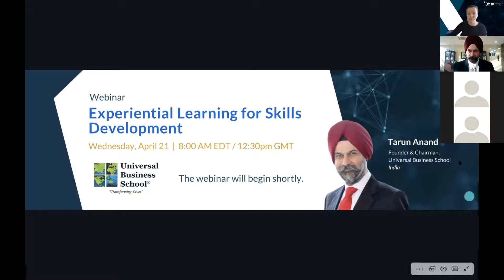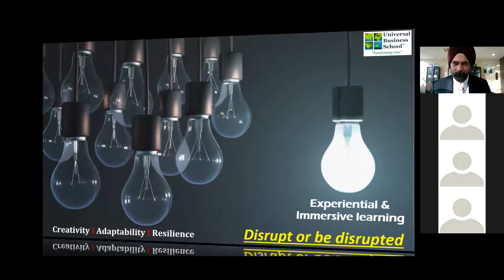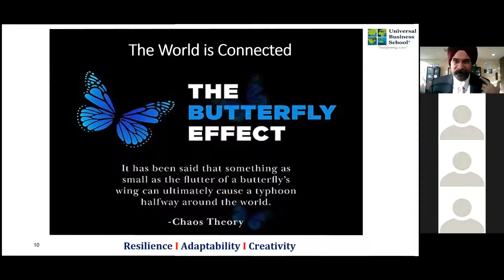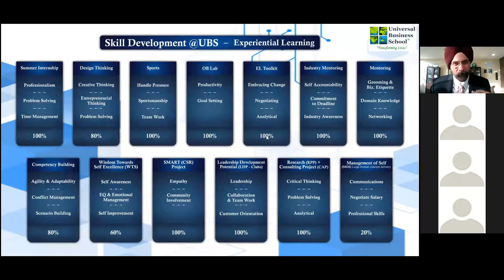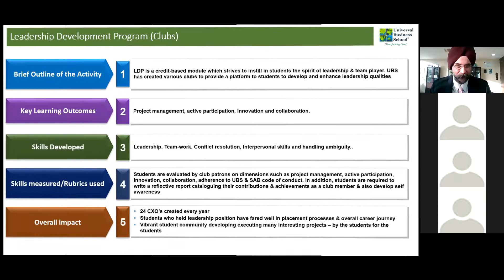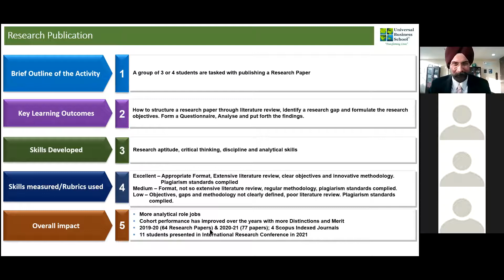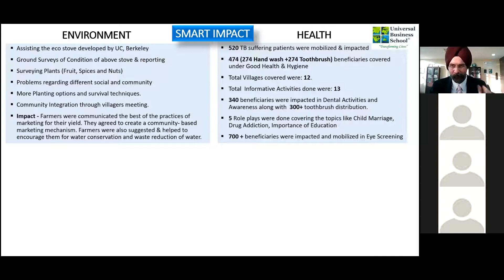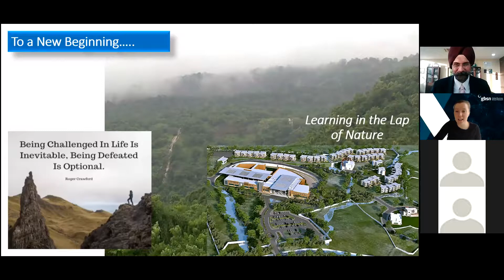Experiential Learning for Skills Development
To ensure we provide the best in education, we consistently focus on creating a learning environment that will allow students to directly encounter real-life situations that will test their skills, knowledge, and emotions. Universal Business School’s 80% experiential learning module allows students the flexibility to react to conditions rather than merely thinking about how to respond to in a scenario.

UBS’ two year AICTE approved PGDM program is designed to train aspirants for multiple business roles at different scales. With the global immersion program, students also gain the chance to receive international exposure to develop an intricate understanding of the international market. The program has been designed by 60 CEOs and is refined by 30 Senators who are leading industry professionals.

The program follows the Experiential Learning Waterfall, which allows UBS to optimize the learning process towards 80% practical learning. Each course is embedded with:

Live Decision Making
Leading And Executing Live Revenue Generating Businesses
Simulations And Experiments
Case Blazer (50 Hours Non-stop Dynamic Case Study Competitions)
Global Immersion Programs In Europe And Asia
Live Projects In Companies
Student Boardrooms
Industry Ceo Workshops
Student Mentoring By Industry
Research Projects
Economic Review Sessions
Thinkathons
Quizzes
Conferences And Symposiums
Shadow Techniques, and
Global And Indian Internships
UBS’ Experiential Learning Waterfall ensures that our student’s gain the ability to grasp complex concepts, put them in practice, develop learning agility and assures that fundamental business ideas are ingrained in them